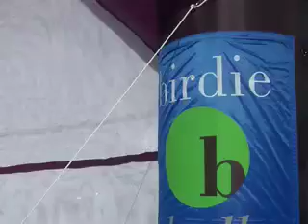BirdieBall Makes Giant Driving Nets for Bridgestone Golf Balls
BirdieBall makes large golf ball driving nets.  Bridgestone had two built for the PGA Merchandise Show in
Orlando, January 2009.  With the ability to blow them up anywhere, golf can now be taught and clubs can be tested
almost anywhere.  These Giant golf driving nets can be converted to be golf simulators at a very reasonable price.
Call BirdieBall at if you want to find out how you can make golf with real golf balls happen almost anywhere. birdieball.com